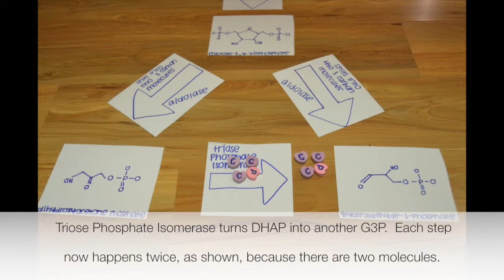Steps of Glycolysis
Grade 12 Bio Project